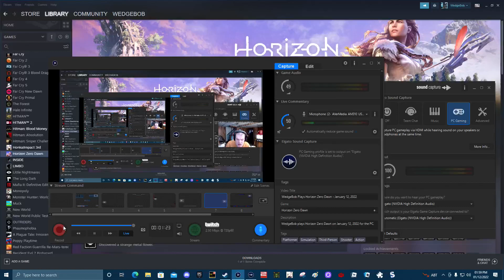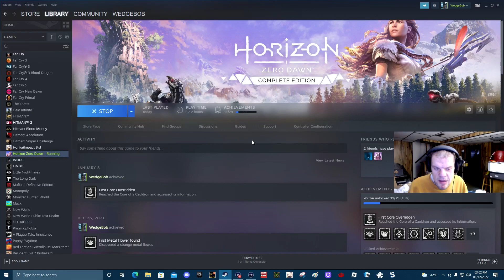WedgeBob Plays Horizon Zero Dawn - January 12, 2022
WedgeBob plays Horizon Zero Dawn on January 12, 2022 for the PC.